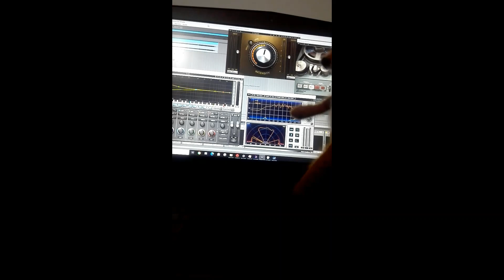Little fox dances Argentillia (tango)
This is a preview of a Tango i made a few years ago and that i'll publish this week. And i made my little fox dance it :)

Esta es una preview the un tango que hice hace varios años y que publicare esta semana. Y hice que mi zorro lo baile jaja